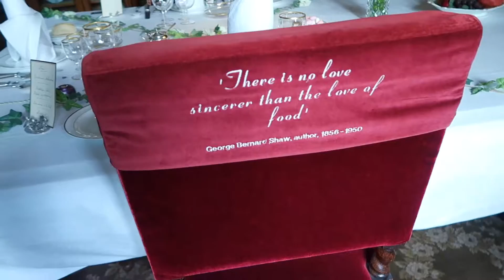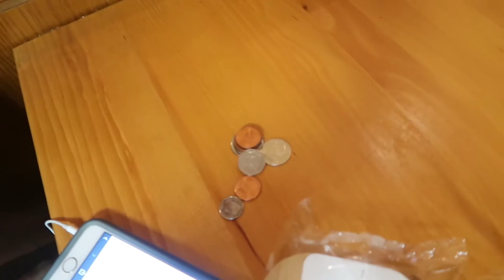EXPLORING A DOWNTON ABBEY HOUSE!!!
Time to leave Newquay Cornwall, but before we completely leave we head over to a Downton abbey style house and gardens. eat some food, then head on a bus for 7 hours!

Follow my adventures as I study abroad through Florida State's (FSU) study abroad program

Thanks!

Follow me on:
BEME
Username: MajorCris

Big thanks to Mecca:83 for the music!